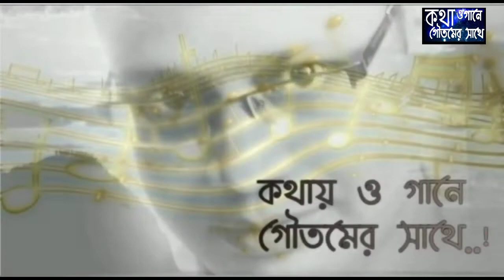দত্তাত্রেয়া দত্ত!! বাংলা কবিতা!! আফ্রিকা!! রবীন্দ্রনাথ ঠাকুর!! কথা ও গানে গৌতমের সাথে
I m very grateful to represent a very popular Artist Dattatreya Dutta(Recitation) from kolkata through my program "Kotha O Gane Goutamer Sathe"।
From my bottom of the heart I thank her for giving her valuable time to my program.
Hope you all enjoy  it. please let me know how are you liking my new video.
Ones again thank to all of you "don't forget to tell how was todays program.